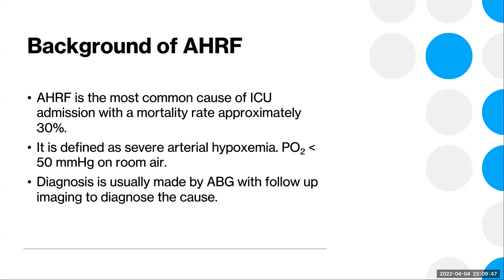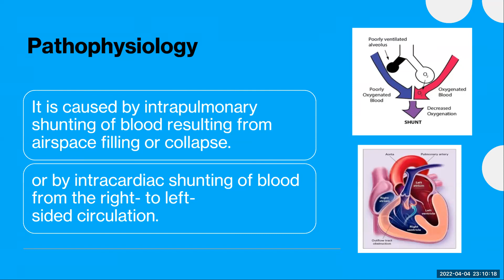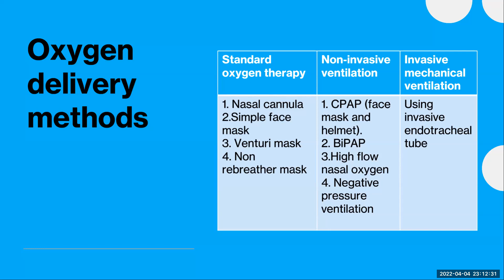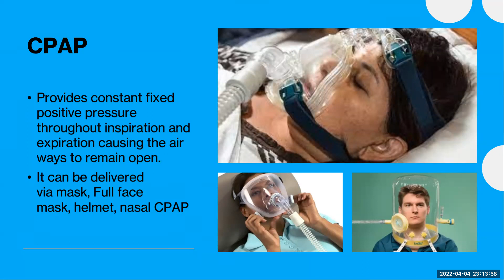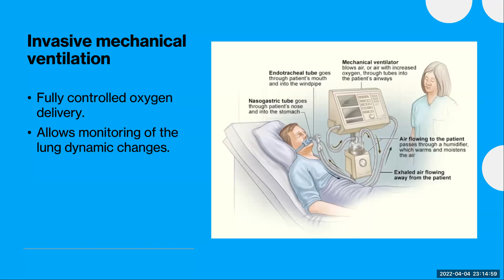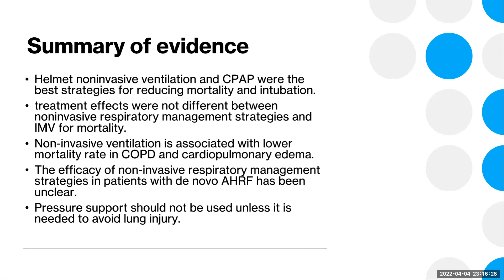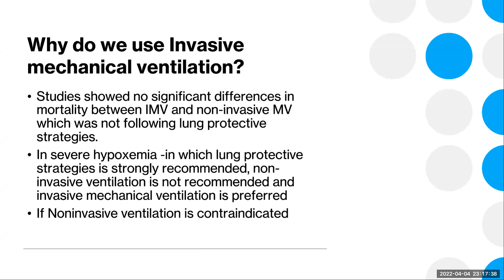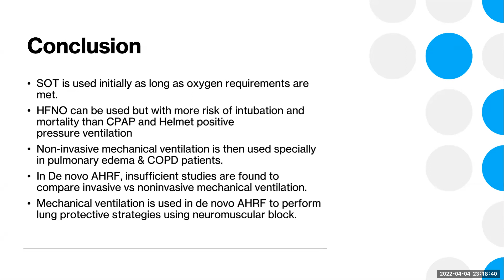Invasive vs Non-invasive Ventilation in Acute Hypoxic Respiratory Failure. Dr Shady Gamal(4-4-2022)